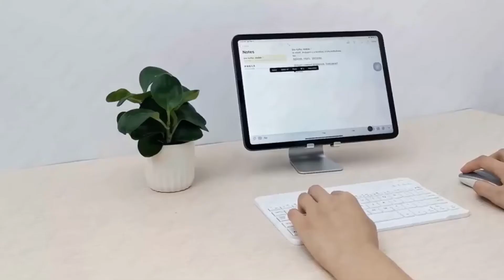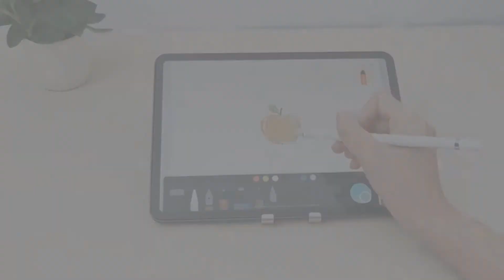Universal Tablet Desktop Stand For iPad 7.9 9.7 10.5 11 inch Metal Rotation Tablet Holder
Universal Tablet Desktop Stand For iPad 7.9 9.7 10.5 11 inch Metal Rotation Tablet Holder For Samsung